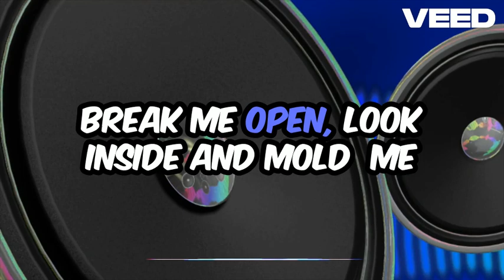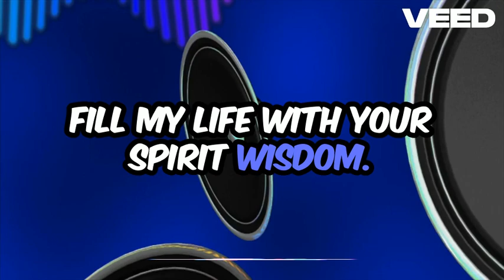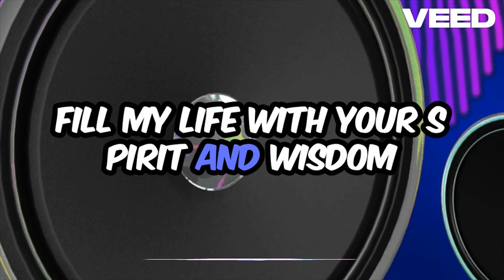Jesus In Me - Rusty J Morris. Original Christian Rock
Jesus in my has a simple message and a hard rocking tune to drive it along. You cant help but tap you feet to this one. It says that I may be the only Jesus someone may ever see, I hope they see Jesus In Me.